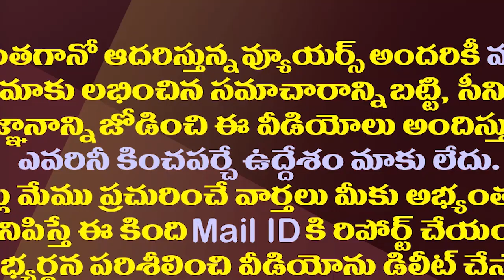మహిళా కమిషన్ విచారణకు చంద్రబాబు డుమ్మా..వాసిరెడ్డి ఫైర్| Vasireddy Padma Vs Vangalapudi Anitha